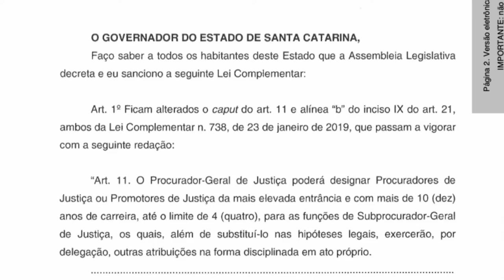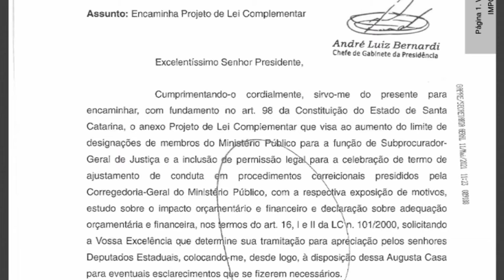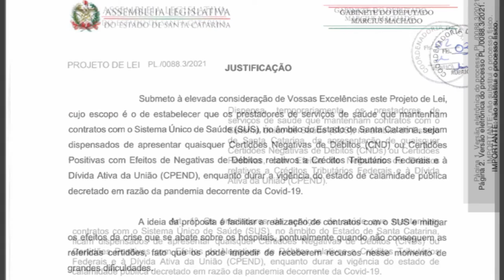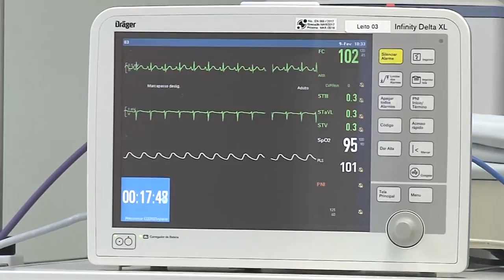É Notícia - Comissão de Trabalho aprova novo cargo de Subprocurador-Geral no MP/SC - 09/06/21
A Comissão de Trabalho, Administração e Serviço Público aprovou projeto, de autoria do Ministério Público de SC, que aumenta de 3 para 4 o limite de vagas para subprocurador-geral da instituição. Na mesma reunião, os parlamentares aprovaram projeto do deputado Marcius Machado(PL) para dispensar prestadores de serviço de saúde que mantêm contratos com o SUS de apresentarem certidões negativas de débitos estaduais enquanto durar a pandemia.